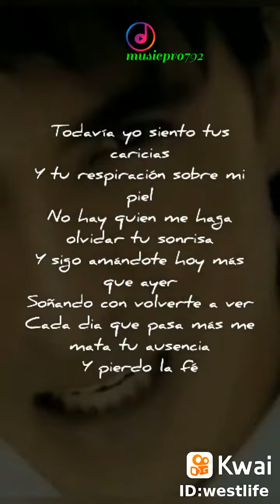27 de octubre de 2021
musicpro792: